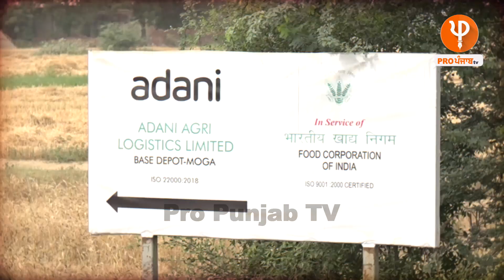Adani ਦੇ ਗੁਦਾਮ ਤੇ ਕਣਕ ਵੇਚਣ ਲਈ ਕਿਸਾਨਾਂ ਦੀਆਂ ਲੱਗੀਆਂ ਲਾਈਨਾਂ,ਬਾਈ ਕੈਮਰਾ ਪਾਸੇ ਕਰਲਾ ਨਾ ਦਿਖਾ | Pro Punjab Tv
Adani ਦੇ ਗੁਦਾਮ 'ਤੇ ਕਣਕ ਵੇਚਣ ਲਈ ਕਿਸਾਨਾਂ ਦੀਆਂ ਲੱਗੀਆਂ ਲਾਈਨਾਂ
ਕਈਆਂ ਨੇ ਤਾਂ ਟਰੈਕਟਰਾਂ ਤੋਂ ਝੰਡੇ ਵੀ ਨਹੀਂ ਲਾਹੇ !
'ਬਾਈ ਕੈਮਰਾ ਪਾਸੇ ਕਰਲਾ ਨਾ ਦਿਖਾ !'
ਕਿਉਂ ਕਹਿ ਰਹੇ ਕਿਸਾਨ ?